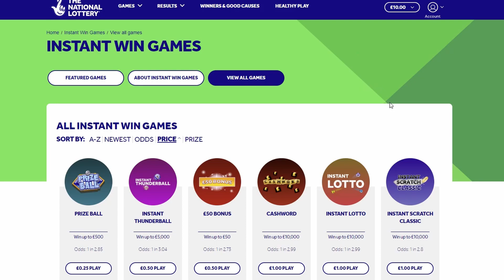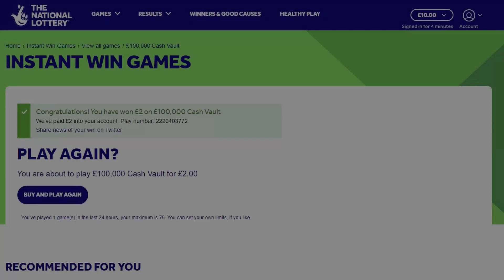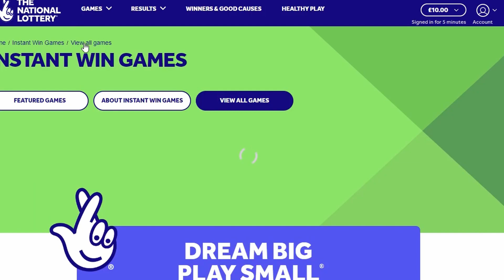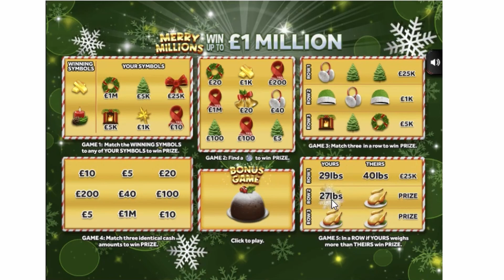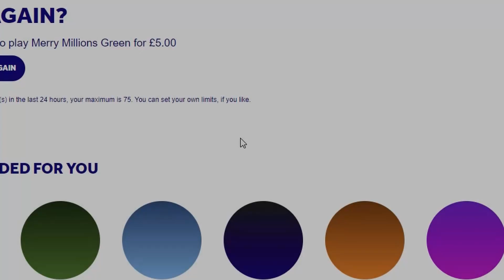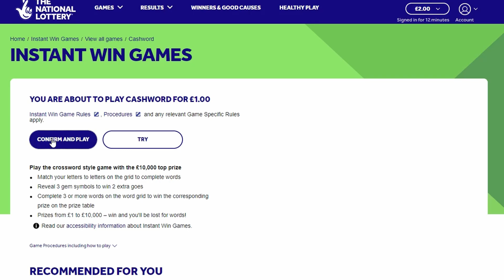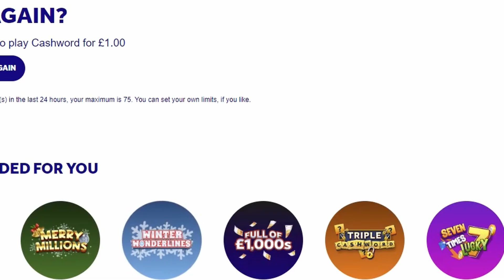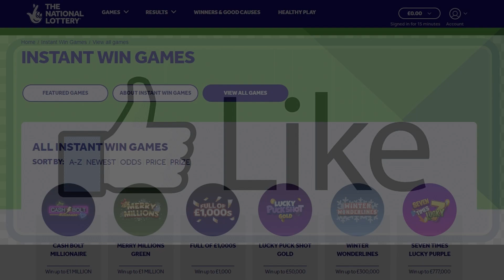WINNER ,WHO WON ON VERSES NATIONAL LOTTERY SCRATCHCARDS D AND L